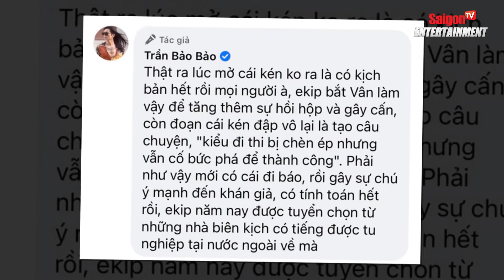BB Trần 'CÀ KHỊA' về SỰ CỐ Quốc phục của Khánh Vân 'Kén em' tại Miss Universe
Sức hút của Khánh Vân tại Miss Universe không phải dạng vừa, sau phần thi Quốc phục của đại diện Việt Nam, hàng loạt ngôi sao Vbiz đã phải trầm trồ và hết lời khen ngợi. Ấy vậy mà trong lúc dân tình rần rần thích thú, ngưỡng mộ Khánh Vân vì khả năng làm chủ sân khấu quá tốt thì BB Trần bất ngờ "vạch mặt" cô em thân thiết không thương tiếc.